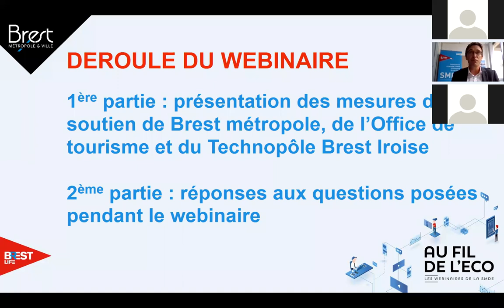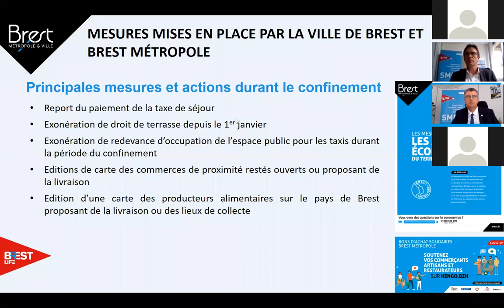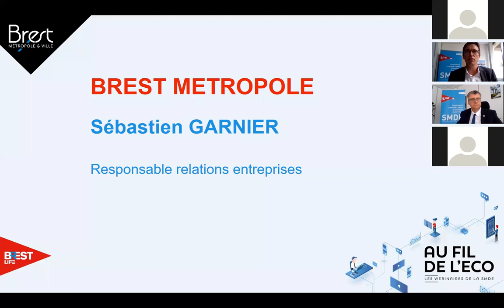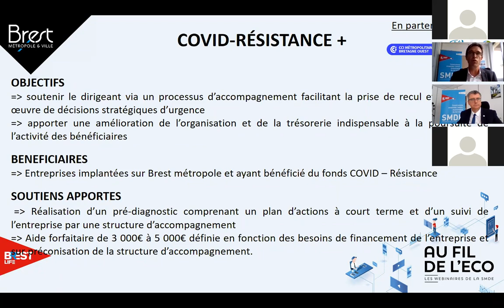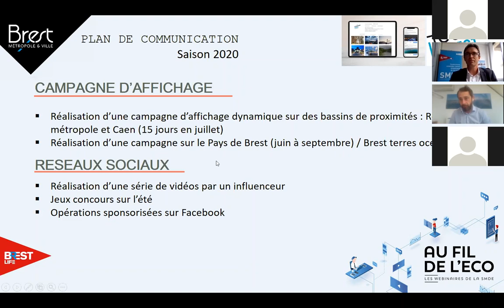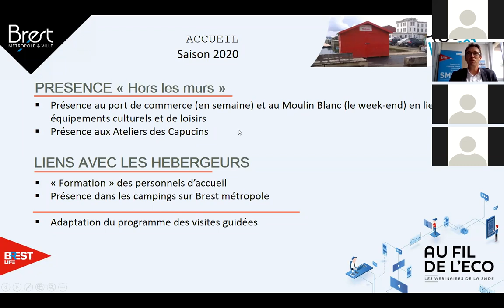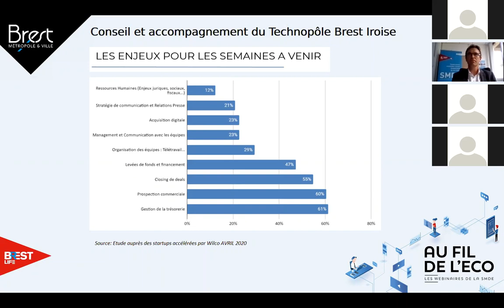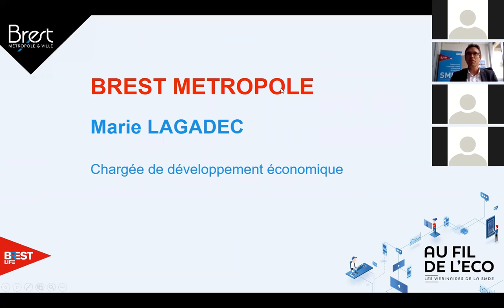Au fil de l'Eco #2 - Webinaire SMDE - Aides publiques de soutien aux acteurs économiques.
Webinaire Au fil de l’éco #2, organisé le jeudi 9 juillet 2020 par Brest métropole en partenariat avec la CCIMBO, la Chambre des métiers et de l’artisanat, l’Office de Tourisme de Brest métropole, et le Technopôle Brest Iroise.
Aide à l’investissement des commerçants / artisans, exonérations de loyers, soutien financier … Les participants ont pu découvrir et comprendre les mesures de soutien mises en place par la métropole et ses partenaires pour soutenir les acteurs économiques impactés par l’épidémie de COVID-19.